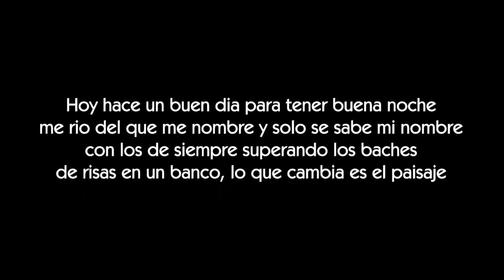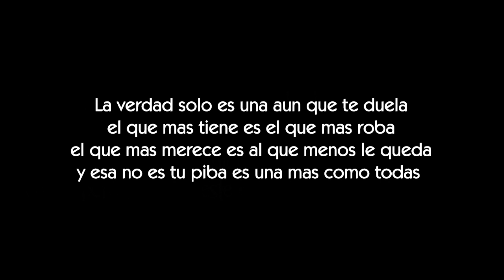Da Silva - Siempre lo mismo [LETRA]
Letra de la cancion Siempre lo mismo de Da Silva

también puedes entrar en la web para ver mas letras y música.